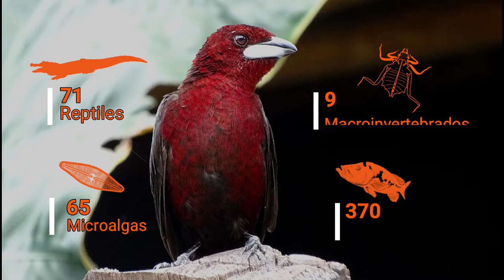Amazonia Ciencia y Biodiversidad Vaupés, Instituto SINCHI